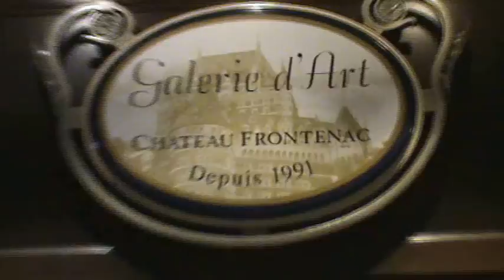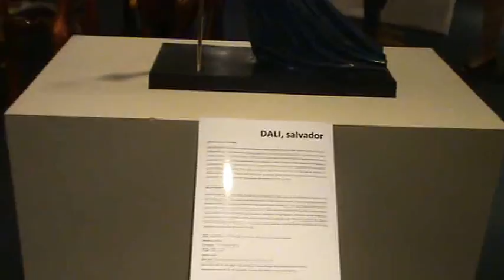Exposición en el Château Frontenac en Quebec